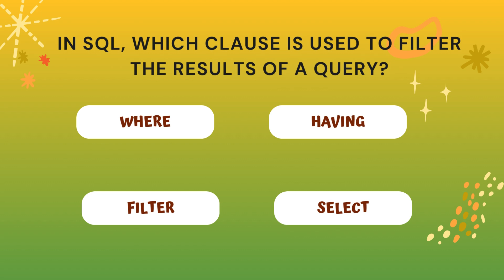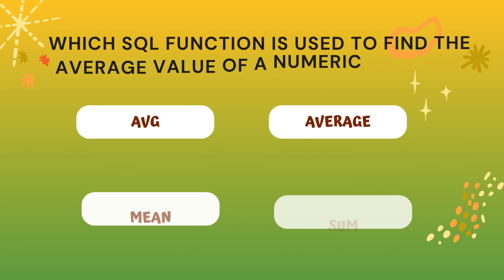SQL Quiz Challenge Part 1: 10 Multiple Choice Questions to Boost Your Database Skills!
This video gives the important questions in SQL to test your knowledge in SQL interactively